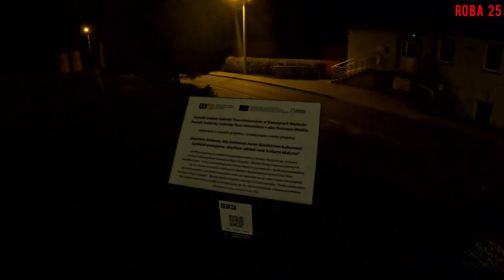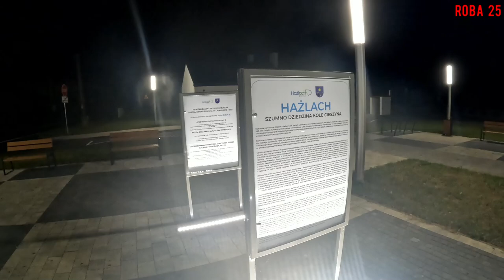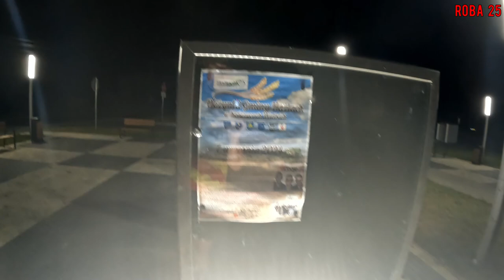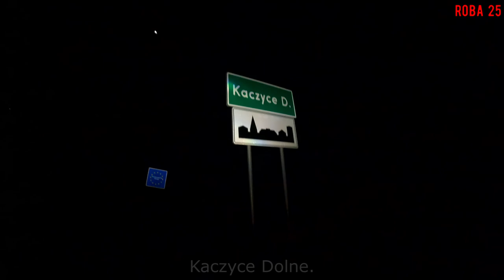Rowerowa noc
Tym razem jadę trasą Pałacową RowerON 2024 w nocy...